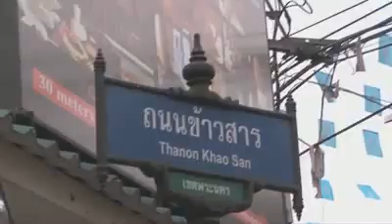Jessica Talks TV, Thailand.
Produced by Jonny Mango.